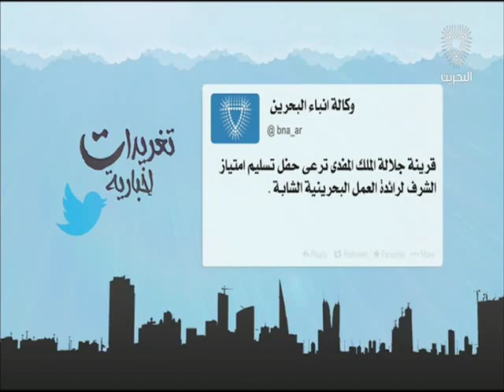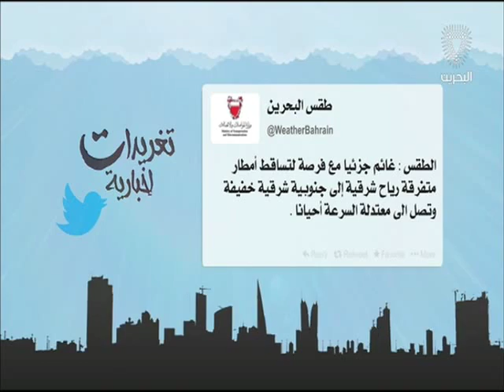البحرين: تغريدات أخبارية 05-03-2016